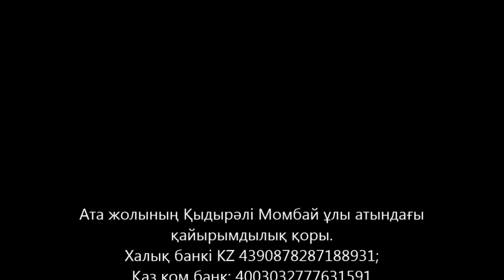Ата жолында жол ашу және шипа туралы 2